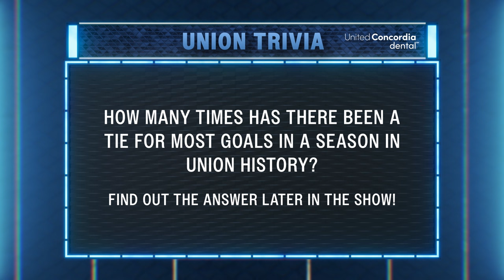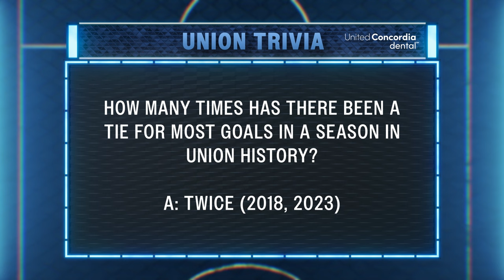Union Insider Presented by Independence Blue Cross | Off to Atlanta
Marisa, Seba, and Sheanon talk about what The Union need to do to keep their hot streak alive.